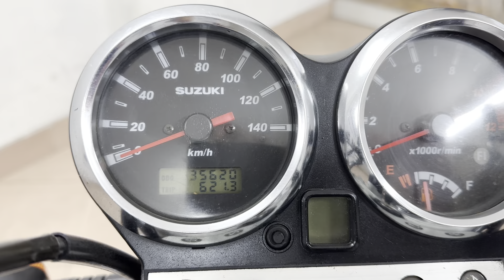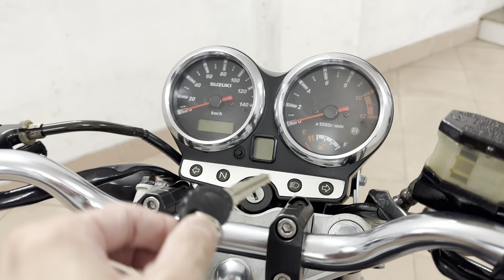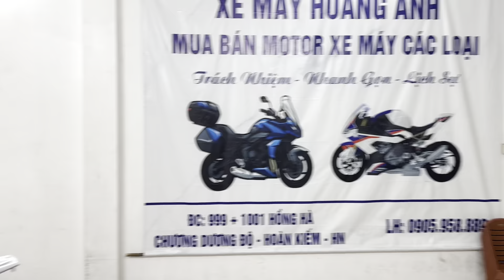Suzuki En150 đẹp và chất lượng.DT 0905958889.Sạp Xe Hoàng Anh 999-1001 Hồng Hà,Hoàn Kiếm,Hà Nội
👉 Hàng nóng bỏng tay Suzuki En150cc dk 2013. xe đẹp suất sắc, chất lượng khỏi bàn. Xe đã lên đèn pha bi cầu siêu sáng, chất đổ thân xe, gù nâng tay lái motowolf. Đã bảo dưỡng toàn bộ xe và thay dầu máy mới. Xe đang tring tình trạng hoàn hảo sẵn sử dụng.

👉 Zá 2x xinh xinh.

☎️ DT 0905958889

999và1001HồngHàHoànKiếmHN — tại Sạp Xe Máy Hoàng Anh 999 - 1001 Đường Hồng Hà, Hoàn Kiếm, Hà Nội